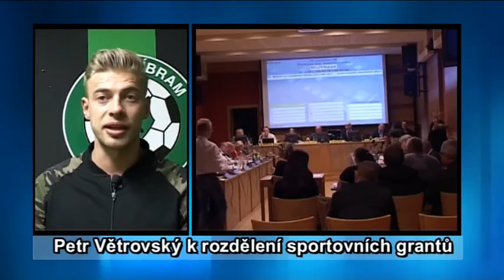Petr Větrovský a Jan Starka k jednání o sportovních grantech